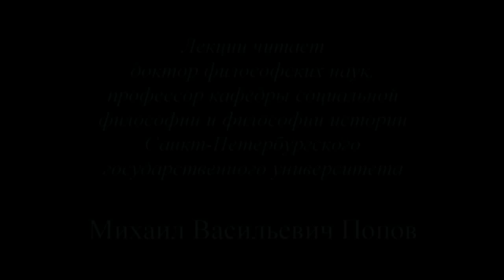Социально-трудовая конфликтология (2014) - 06. «Борьба за рост зарплаты»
В лекции «Борьба за рост зарплаты»  доктора философских наук профессора по кафедре экономики и права М.В.Попова по курсу «Социально-трудовая конфликтология 2014» раскрывается ход борьбы за повышение уровня реального содержания заработной платы и за приближение ее к стоимости рабочей силы